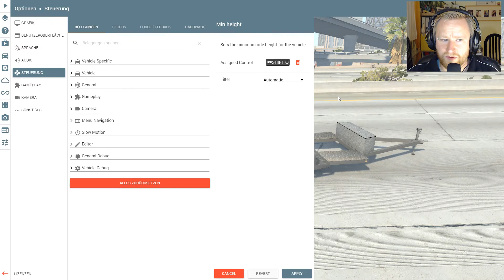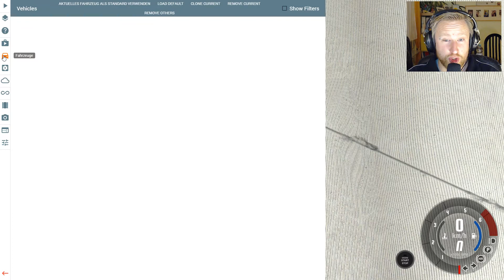🚗BeamNG DRIVE🚗 ╠ Let´s play ╣ #139╠ Anderer Hänger neuer Versuch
_-°LoS_OssOs°-_

BeamNG.drive (2013)

Teure Autos zu schrott fahren. wer mach DAS nicht gerne.
Doch im Real Life wird sowas schnell teuer auf dauer. Von den schlimmen Nackenschmerzen mal ganz zu schweigen.

Doch dafür haben die Jungs von BeamNG .BeamNG Drive entwickelt. sehr geil
Möge die Kaltverformung beginnen.

Game-capture: OBS
Gamesound-capture: OBS
Facecam-capture: OBS
Mic-capture: OBS
Rendering: Adobe Premiere Pro
Intro: Sony Vegas 13

Mein System:
CPU: INTEL i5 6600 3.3GHz
Ram: G.Skill 2133 MHz. 16GB DDR4
Kühlung: SCYTHE Katana 4
Board: MSI Z270 Gaming Plus
Grafik: NVIDIA Geforce 1050 TI